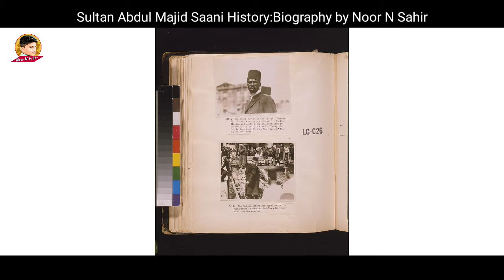Abdulmejid II History | Real Biography Sultan Abdul Majid Last | The Last Ottoman Empire